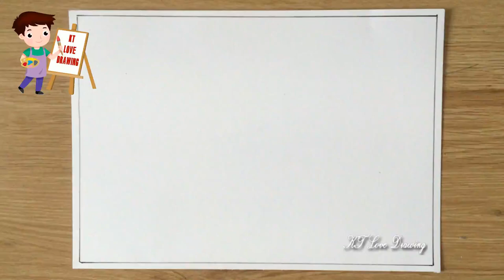Vẽ tranh ngày tết và mùa xuân | Vẽ tranh nấu bánh chưng tết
Vẽ tranh ngày tết | Vẽ tranh ngày tết và mùa xuân | Vẽ tranh gia đình nấu bánh chưng tết | Vẽ gói bánh chưng ngày Tết | Vẽ tranh đề tài gia đình